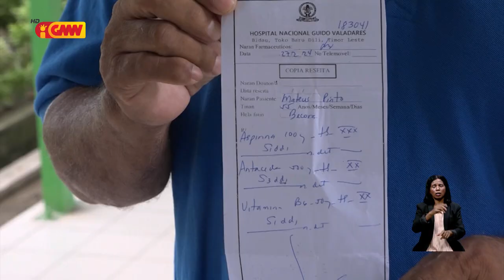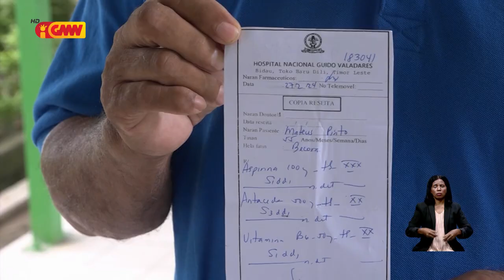Ministériu Saúde rekoñese pasiente sosa aimoruk tanba stok aimoruk laiha